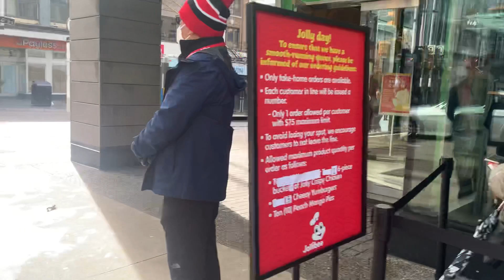1ST JOLLIBEE IN VANCOUVER - DAY 3 | EXPLORE VANCOUVER | RAM CORTES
Crazy line-up at the famous Jollibee😲